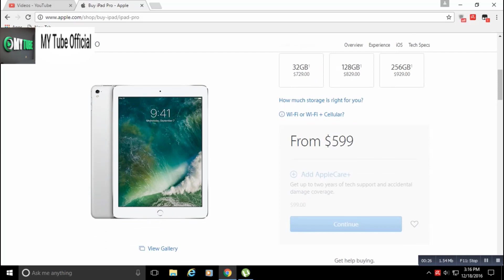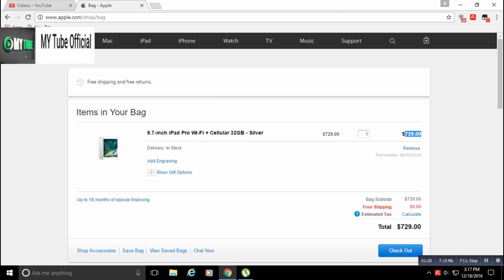How To Get iPad PRO For Free Secret Way 2020,,By MAIN KHAN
Welcome My Channel :MY Tube Official

How to get this video iPad Pro for free,,,

If you guys want free Apple products and you have a Laptop than this is the video for you! make sure you follow the steps perfectly and you should have no problem getting your free ipad pro, airpad,macbook, all free, or any other Apple product you've dreamt of having! free free free